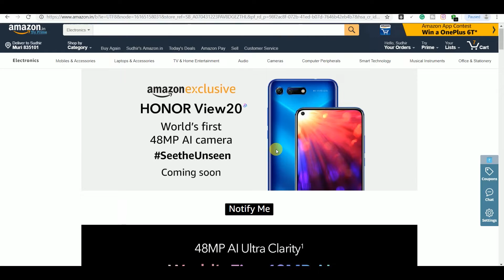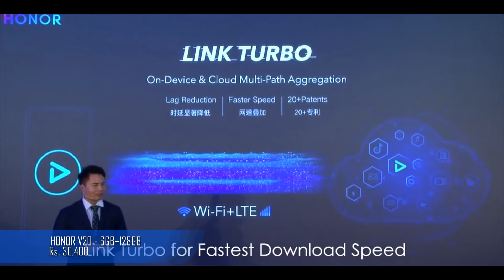HONOR V20 LAUNCHED WITH PUNCH HOLE DISPLAY | PRICE | SPECIFICATIONS | FEATURES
In this Video HUAWEI sub brand HONOR Smartphone, HUAWEI HONOR V20 Launched with Punch Hole Display and 48MP Rear Camera at 30000Rs. Highlights of the HONOR V20 include a 6.4inch display, a 25-megapixel selfie camera. The Honor V20 will launch globally as the Honor View 20. Honor V20 Great Value for your Money as it is a flagship level Smartphone under 30,000Rs delivering great user Experience with its Specifications. Honor v20 has been listed Officially in China. Honor v20 is the Best flagship Smartphone under 30,000. The smartphone sport a 25-megapixel front camera. The Honor V20 price in India starts at Rs. 30,000. Honor v20 is the latest smartphone from the brand. At this price range, the Huawei is looking to take on the Oneplus smartphones. I must say for those looking for a flagship-level smartphone with really nice features, then Huawei Honor v20 is the pick for you.
HONOR V20 Specifications:
1) 6.4inch FHD PLUS Display
2) ANDROID 9.0 PIE
3) 6GB/8GB RAM
4) 256GB Storage
5) 48MP Camera
6) 4000mAh